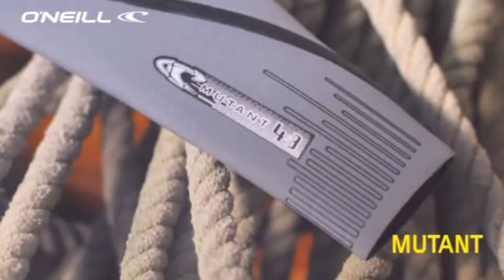O'neill mutant wetsuit: Hart Beach Surfshop Scheveningen